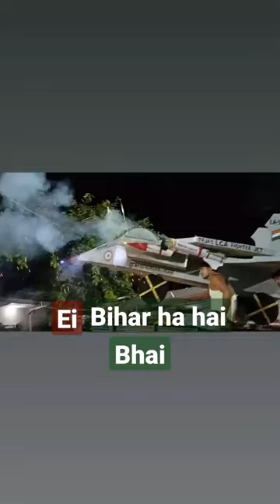9 August 2022